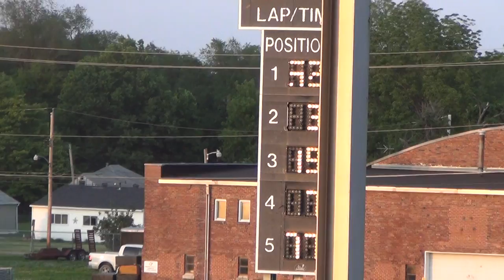Osky Stock ht3 5-27-15